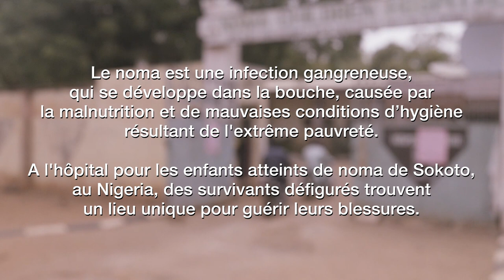Aisha, 6 ans atteinte de Noma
Depuis 2014, les équipes MSF apportent leur soutien à l’hôpital de Sokoto, au Nigeria, où elles ont contribué à la prise en charge de centaines de personnes touchées par le noma. Cette maladie « dévore » les visages des personnes affectées, les laissant souvent handicapées et victimes d’une très forte stigmatisation.

Découvrez le parcours d'Aisha, 6 ans, atteinte de noma. Elle a été prise en charge par nos équipes de l'hôpital de Sokoto.

Réalisé et filmé par : Fabrice Caterini
Production : Claire Jeantet

► Sur TikTok :  @medecinssansfrontieres

À propos de nous :
Médecins Sans Frontières (MSF) est une association médicale humanitaire internationale, créée en 1971 à Paris par des médecins et des journalistes. Depuis cinquante ans, MSF apporte une assistance médicale à des populations dont la vie ou la santé sont menacées, en France ou à l’étranger : principalement en cas de conflits armés, mais aussi d'épidémies, de pandémies, de catastrophes naturelles ou encore d'exclusion des soins.